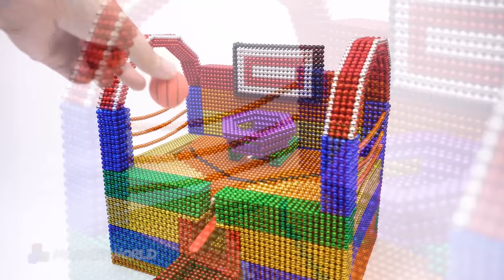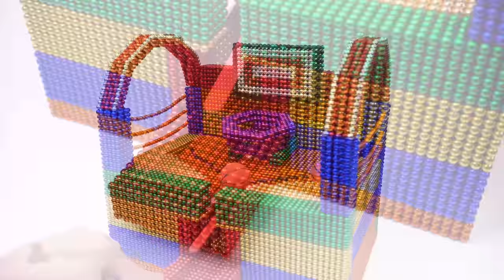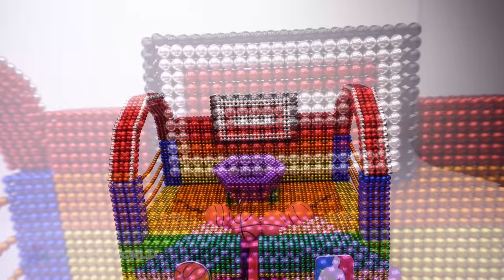DIY - How To Make NBA Basketball Board Game From Magnetic Balls ( Satisfying ) | Magnet World 4K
Hi, Today i make NBA basketball board game from magnetic balls! Ya, it is second time i made basketball board game because i really love play basketball, very very love basketball. And i think you will love it like me so i made this basketball board game. Enjoy satisfying and relax.